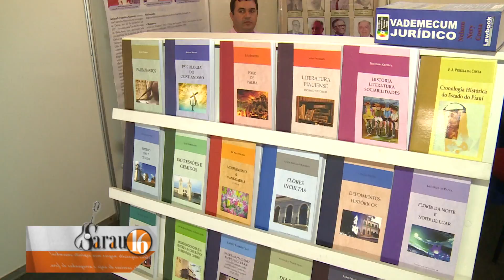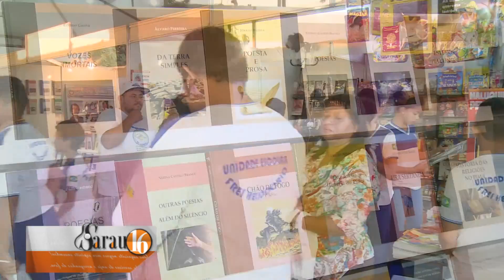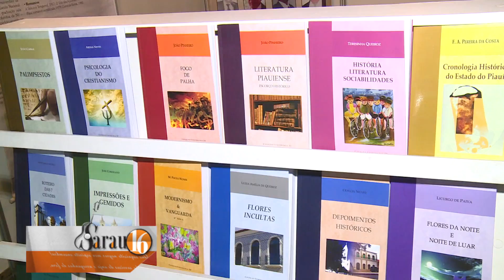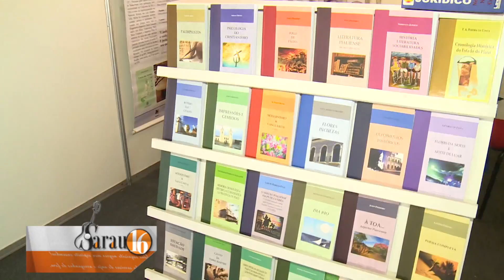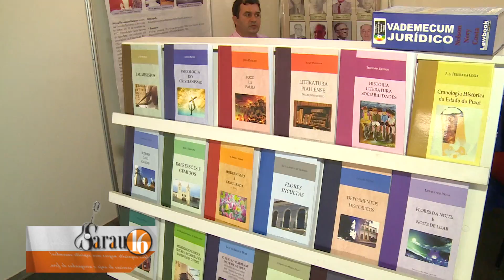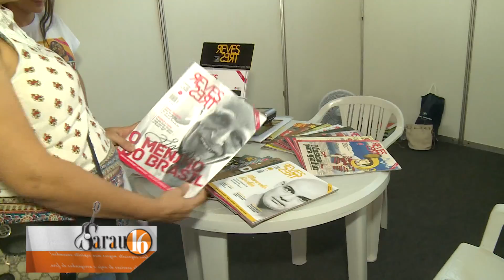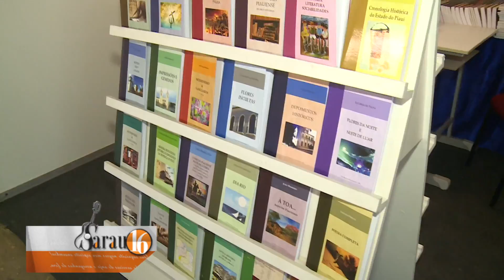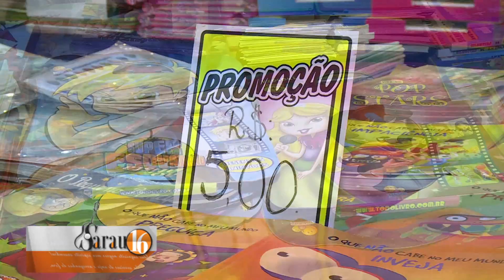Sarau 16 mostra o SALICEU (BL 01)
Na edição desta terça-feira (05.07), o Sarau 16, apresentado por Octávio César, traz uma boa conversa com o professor Wellington Soares, responsável pelo SALICEU - Salão de Livros do Dirceu, esta é a primeira edição do evento no bairro Dirceu Arcoverde, zona sudeste de Teresina.